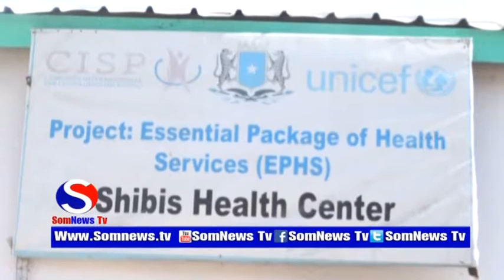Gudoomiyaha Gobalka Banaadir ayaa Xariga ka Jaray Xarunta Hooyada iyo Dhalaanka Ee Degmada Shibis Ee